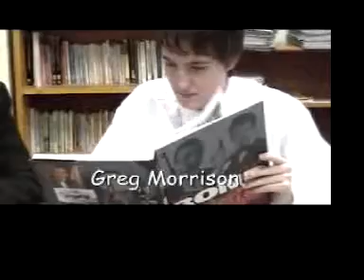Black and White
A student film from Ponteland High